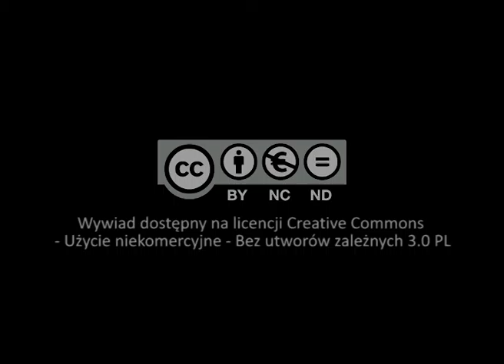O ulubionym miejscu Jana Pawła II... (Grzegorz Gałązka)